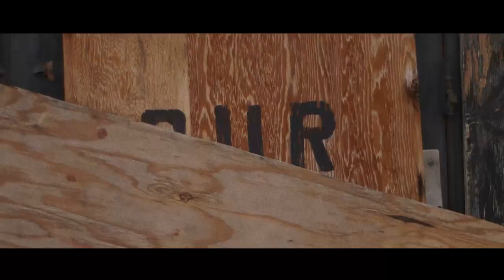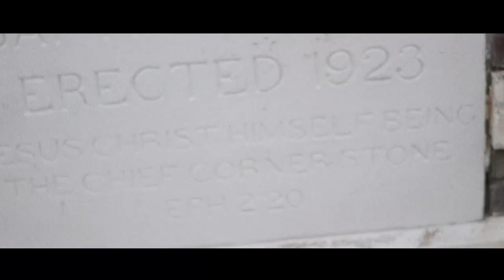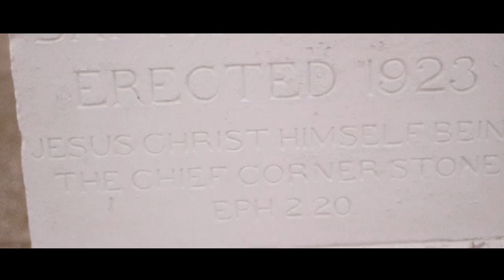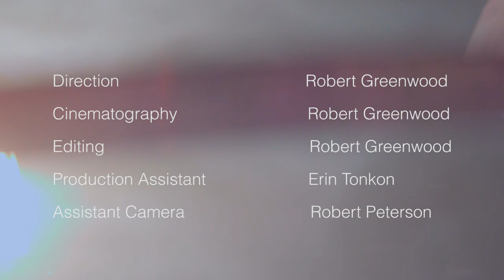KRISTEEN YOUNG - PEARL OF A GIRL ***OFFICIAL***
Official video of first single from the Kristeen Young album, The Knife Shift. Everything camera and editing by Robert Greenwood. - Amazon- iTunes and at all the smartest local record stores.